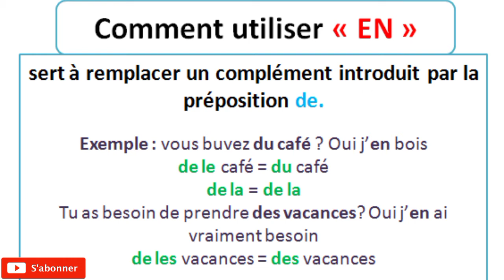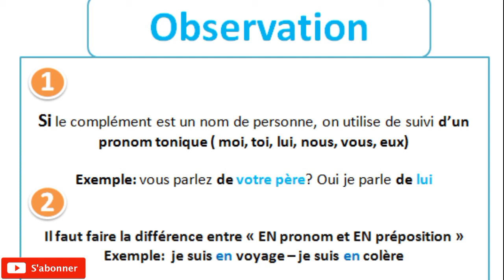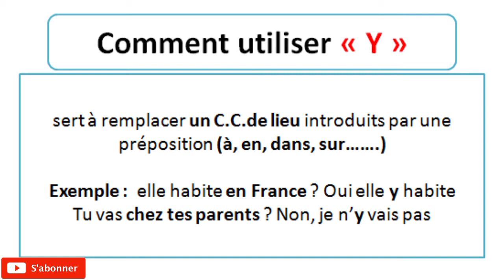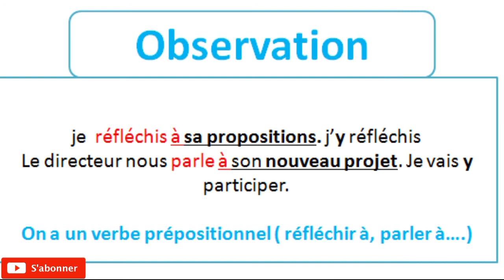les pronoms EN et Y كيفاش نستخدم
Dans cette vidéo j’essaie d’expliquer les pronoms en et y, je souhaite que vous puissiez profiter

Le site : pour le français professionnel et les formations
Exercice de cette leçon

face book : Hassan Mabrouk

apprendre le français professionnel, le français, les pronoms en et y, grammaire,